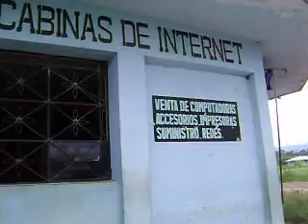visitando nuevo horizonte en san martin tocache.AVI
es un lugar muy hermoso en la region san amrtin donde las chikas son muy hermosas son un amor por eso les kelo muchisisisisisismo tu